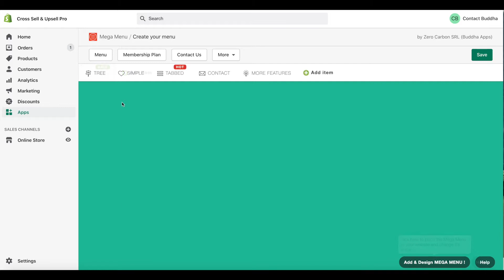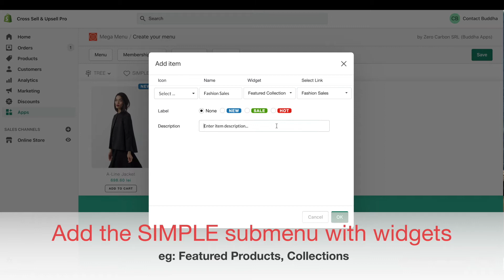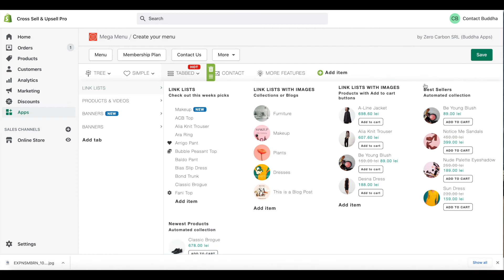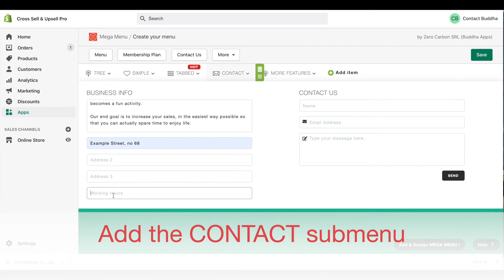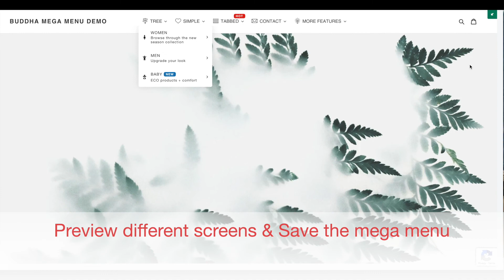Buddha Mega Menu App Tutorial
This short video tutorial will show you step by step how to create and add an amazing Mega Menu to your Shopify store.